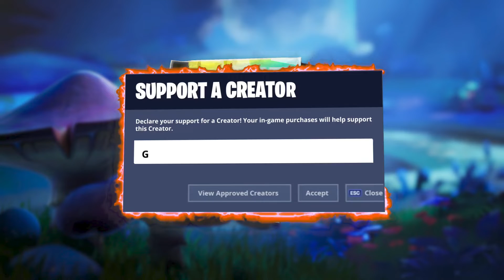"Show Them Who We Are" Music Pack/Jam Track in Fortnite | Fortnite Champion Series C3S3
Show Them Who We Are - "Press play and make your way up."

Use Code "GaryTheCreator" in the Fortnite Item Shop to support me!

Level 2 Channel Members: Austin